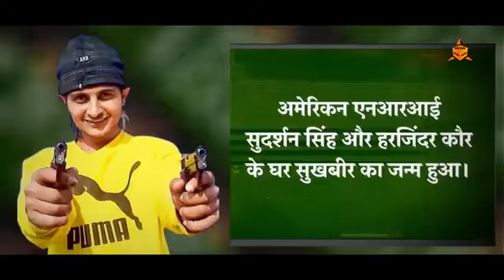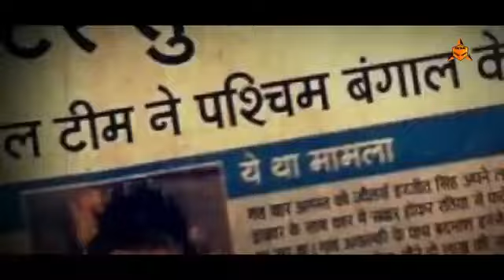Sukha Kahlon : भारत का सबसे हैंडसम और दिलजला गैंगस्टर | Sukha Kahlon Real Story Hi...